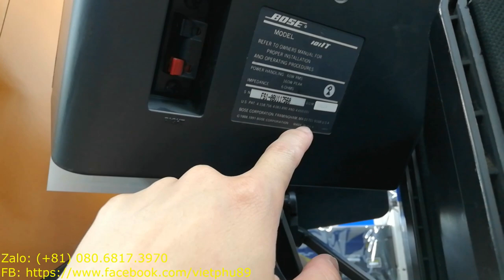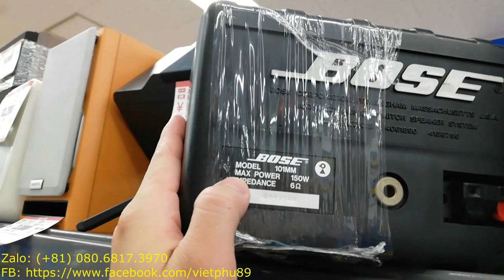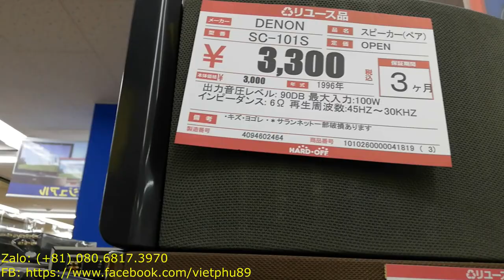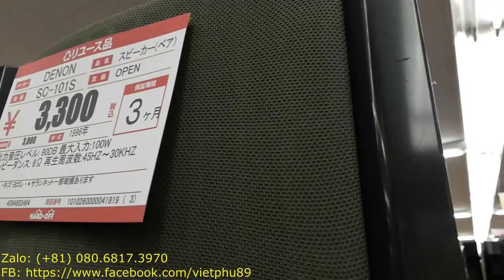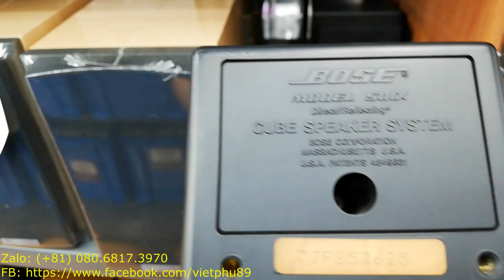Mua bộ Bose 101 IT có càng cho anh Khánh Hải Dương/ Viết Phú JP